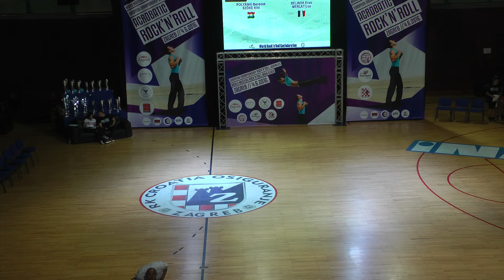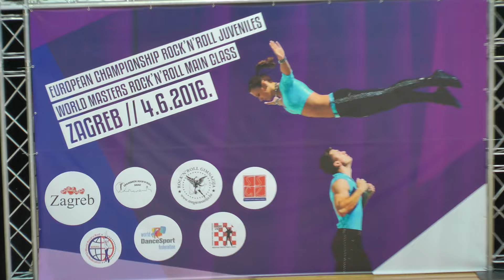European Championship RR Juveniles & World Masters RR Main Class, Zagreb (CRO) 04.06.2016.